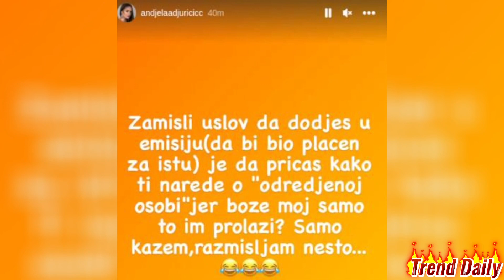BESRAMNO UDARILA NA PINK KOJI JU JE STVORIO! Anđela se drsko oglasila nakon što je pomenuta